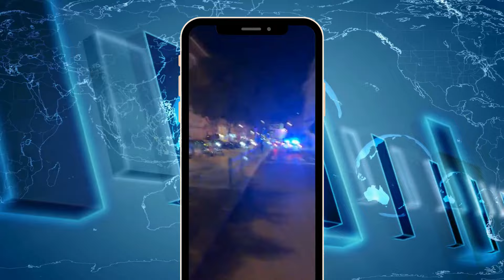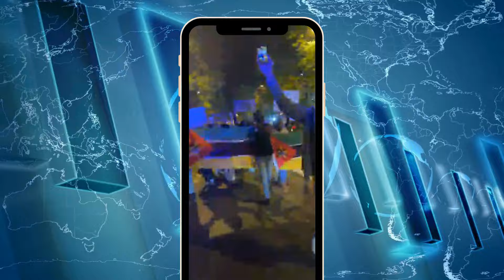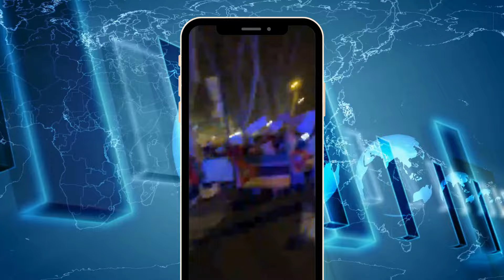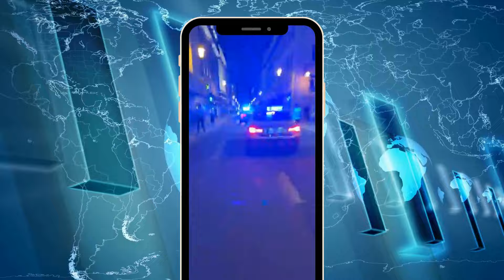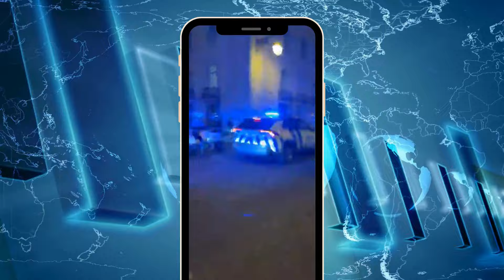FRELIMO ANAMALALA REVOLUÇÃO JÁ CHEGOU EM MOÇAMBIQUE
𝐌𝐞𝐮 𝐏𝐨𝐯𝐨, 𝐀𝐅𝐈𝐍𝐀𝐋 𝐐𝐔𝐄𝐌 É 𝐎 𝐕𝐄𝐑𝐃𝐀𝐃𝐄𝐈𝐑𝐎 𝐕Â𝐍𝐃𝐀𝐋𝐎?
Mais uma vez, a sociedade Moçambicana é vítima daquelas que deveriam ser as forças de proteção e ordem. 𝐀 𝐏𝐨𝐥𝐢́𝐜𝐢𝐚 𝐝𝐚 𝐑𝐞𝐩𝐮́𝐛𝐥𝐢𝐜𝐚 𝐝𝐞 𝐌𝐨𝐜̧𝐚𝐦𝐛𝐢𝐪𝐮𝐞 (𝐏𝐑𝐌) — que deveria garantir a segurança dos nossos bens e proteger a nossa propriedade — 𝐟𝐨𝐢 𝐟𝐥𝐚𝐠𝐫𝐚𝐝𝐚 𝐬𝐚𝐪𝐮𝐞𝐚𝐧𝐝𝐨 𝐞 𝐯𝐚𝐧𝐝𝐚𝐥𝐢𝐳𝐚𝐧𝐝𝐨 𝐨 𝐬𝐮𝐩𝐞𝐫𝐦𝐞𝐫𝐜𝐚𝐝𝐨 𝐒𝐡𝐨𝐩𝐫𝐢𝐭𝐞, 𝐝𝐮𝐫𝐚𝐧𝐭𝐞 𝐨 𝐜𝐚𝐨𝐬 𝐪𝐮𝐞 𝐬𝐞 𝐢𝐧𝐬𝐭𝐚𝐮𝐫𝐨𝐮.
Testemunhas viram a viatura da PRM saindo do local carregada de produtos retirados das lojas saqueadas. E agora? Esses bens não foram directamente entregues aos proprietários, mas descarregados na 6ª Esquadra, no cruzamento entre as avenidas Acordos de Lusaka e Marien Ngoabi.
Este é o momento de cada moçambicano questionar: 𝐪𝐮𝐞𝐦 𝐝𝐞𝐯𝐞𝐫𝐢𝐚 𝐩𝐫𝐨𝐭𝐞𝐠𝐞𝐫 𝐧𝐨𝐬𝐬𝐚 𝐬𝐞𝐠𝐮𝐫𝐚𝐧𝐜̧𝐚 𝐞 𝐩𝐫𝐨𝐩𝐫𝐢𝐞𝐝𝐚𝐝𝐞?
Não podemos ficar calados enquanto os que possuem a obrigação de proteger a nossa sociedade se tornam autores do caos.